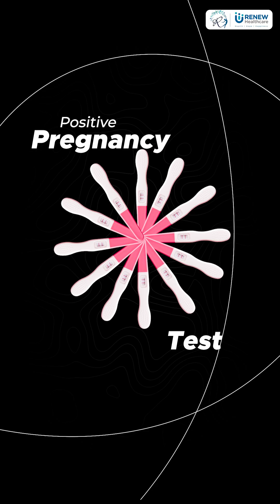Metformin & Miscarriage - The Truth We're Ignoring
Recent studies underscore the importance of continuing metformin during early pregnancy for women with polycystic ovary syndrome (PCOS). A 2024 meta-analysis revealed that discontinuing metformin after a positive pregnancy test may increase the risk of miscarriage in this group. Specifically,

Women who continued metformin throughout the first trimester experienced a significant reduction in miscarriage risk compared to those who stopped.

The study also indicated a higher clinical pregnancy rate and a potential increase in live birth rates for those who maintained metformin use.

Metformin's role extends beyond managing insulin levels; it supports egg quality, enhances endometrial receptivity, and reduces inflammation—factors crucial for successful implantation and early pregnancy maintenance.

If you're navigating PCOS and early pregnancy, consult with your healthcare provider before making any changes to your medication regimen. Informed decisions are vital for the health of both mother and baby.